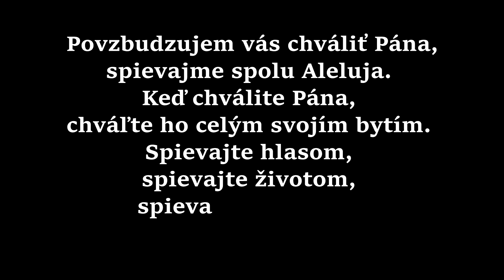Ako byť štastný | o. Jozef Jurdák O.S.A. | 172 PODCAST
Pozrite si aj ďalšie podcasty👇😉

 ĎAKUJEME!!! 😉
Hudba:
Marana Tha Band - Je čas
CD Drahocenný si môžete zakúpiť tu: